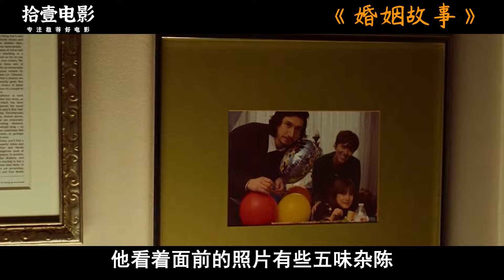让人窒息的婚姻真相！人们只会接受不完美的爸爸 却不愿意接受有瑕疵的妈妈！